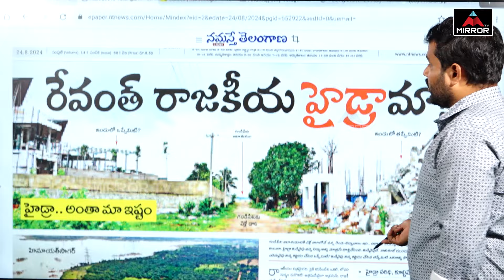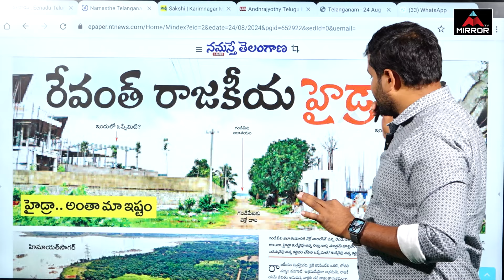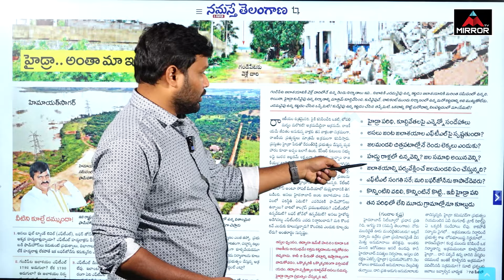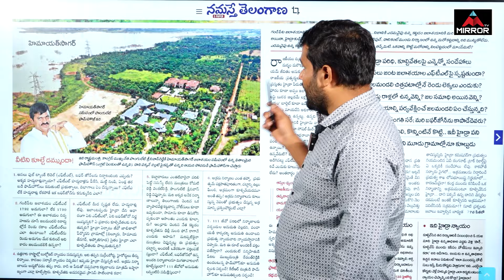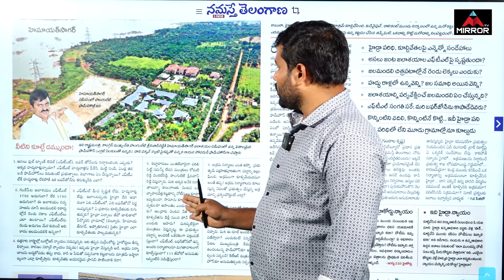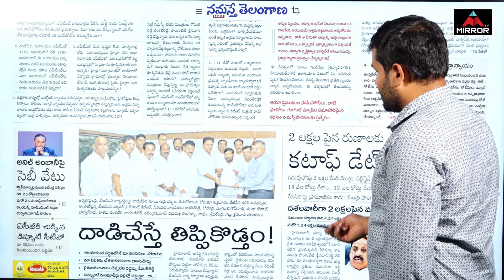సీఎం రేవంత్ రాజకీయ హైడ్రామా..! | Cm Revanth Reddy | Hydra Commission | Congress | Mirror Tv